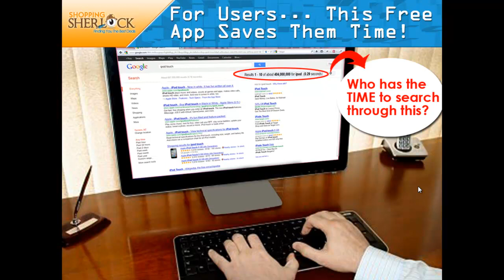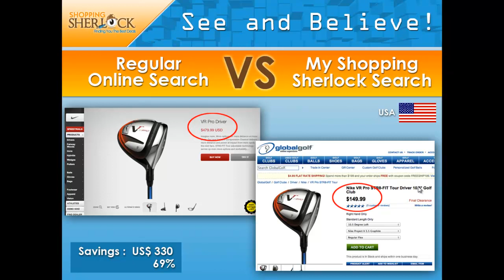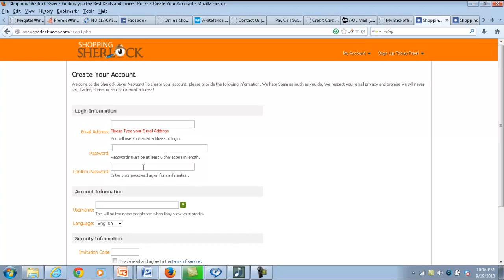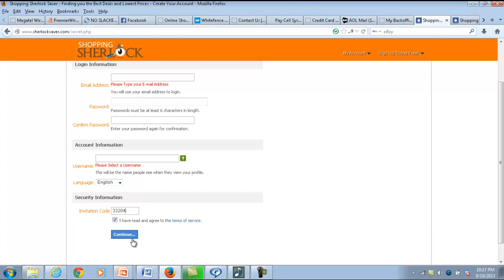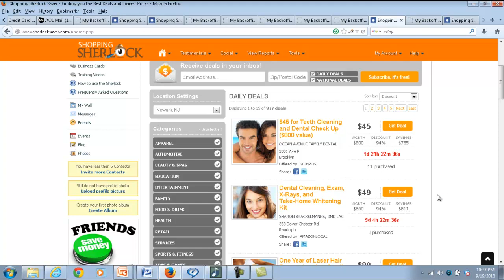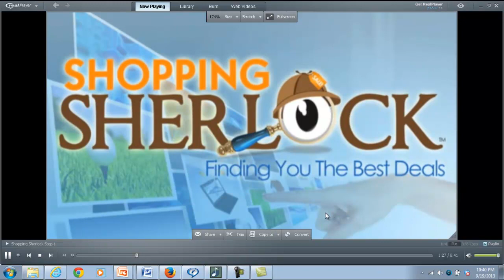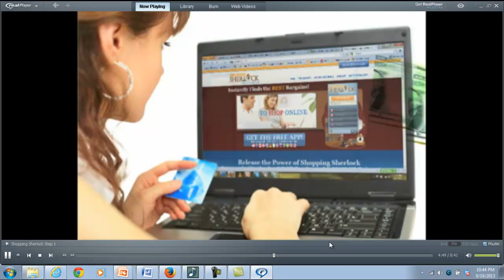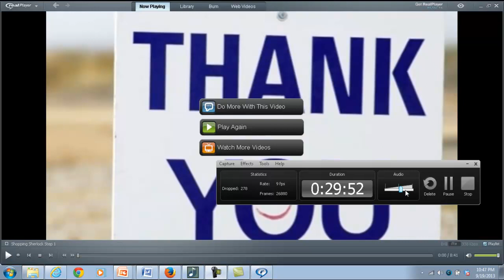ATTN: Family, Friends, & FaceBook Friends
Hey Family, Friends, Business Associates, & FaceBook Friends...
I NEED YOUR HELP..PLEASE! I don't need $$$ From you, I don't need need you to sign up or do any Direct Sell Business. THIS IS FREE FOR YOU... I JUST NEED YOU TO GO JUST GET THIS APP FOR FREE!!! PLS.. When shopping online on Ebay, Amazon,Walmart,Etc... an purchase or Look for an Item u Need Pricing.. Pls Just go to the website above and all of the BIG NAME COMPANIES will be there @ Lower price... NOW When U shopp online you will Help Me... ((( Take a Look at the Video... Any Question pls contact me
Thx U in Advance... SAVE $$$